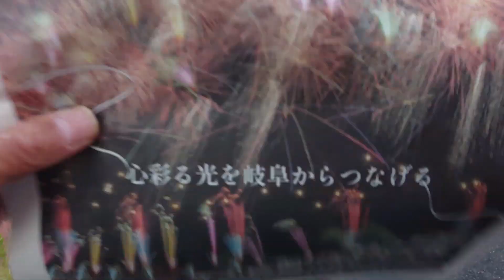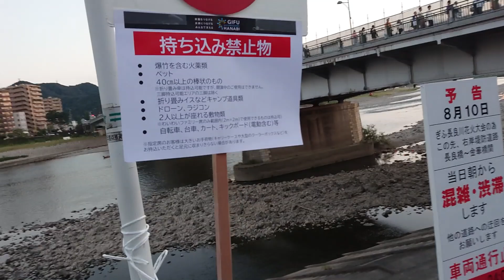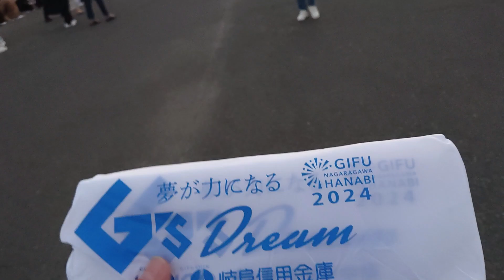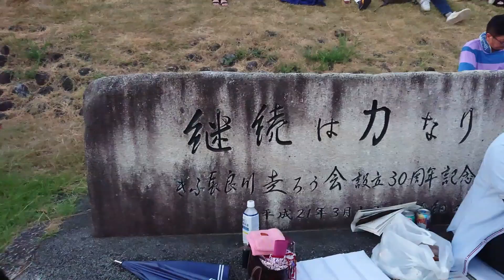【firework 岐阜・長良川花火（完全版・資料映像）】 岐阜市長良川河畔 2024年8月10日（土） Gifu-Japan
長良川の花火を見てきました。
今回は4000円の自由席から観覧。ゆったり出来て良かったです。

【cosplay  parade  コスプレパレード・一宮七夕まつり最終日】　600人超のコスプレイヤーが愛知県一宮市に集合　2024年7月28日（日）　　Aichi-Japan
【 sasahora fluorite mine 　笹洞蛍石鉱山（資料映像）】　行きたい人、必見‼ 大人気ツアー に行ってきた　岐阜県下呂市　　　2024年7月26日（金）　　Gifu-Japan
【Pokémon Fossil Museum　ポケモン化石博物館　岐阜】　関市・岐阜県博物館　2024年7月22日（火）　Gifu-Japan
【凄すぎるモーニング　岐阜県ナンバーワン⁉】　お土産まである‼　恵時尊（えじそん）なんじゅ　岐阜市　2024年6月18日（火）　　Gifu-Japan
【日本最大級の薔薇園　ぎふワールドローズガーデン】　初めて行く人、参考にしてください。駐車場からガーデン内を廻りました　岐阜県可児市（かにし）　2024年5月22日（水）　　Gifu-Japan
【長良川鵜飼・鵜飼開き（ダイジェスト版）】　岐阜市　2024年5月11日（土）　　Gifu-Japan
【土岐・美濃焼まつり】　日本三大陶器まつり　岐阜県土岐市　2024年5月5日（日）　　Gifu-Japan
【モネの池に行く人必見　休日の1番混雑する時間に行ってみた】　早送りしながら、必要な所を見てください　岐阜県関市　2023年7月16日（日）　　Gifu-Japan